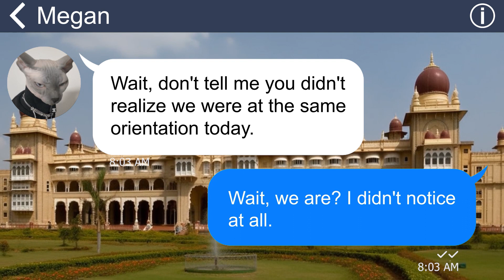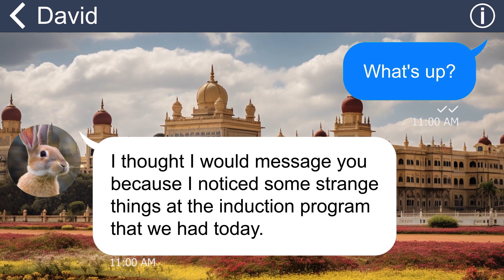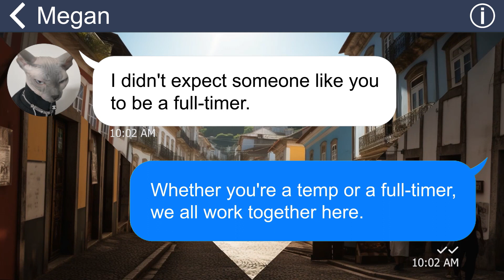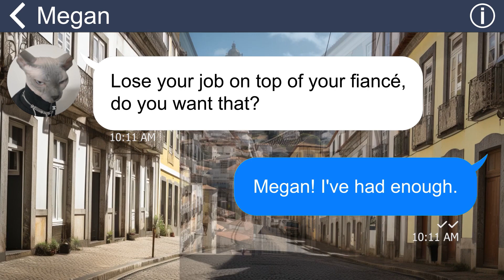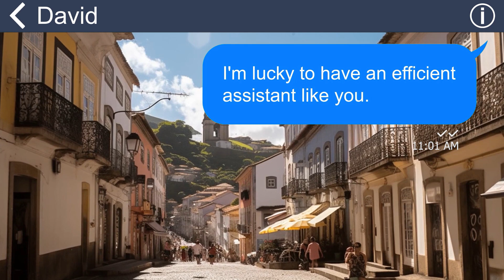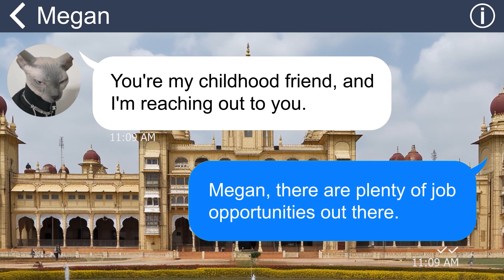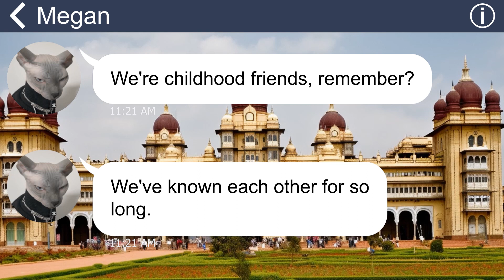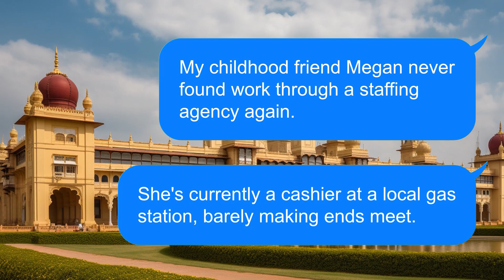[Apple] Backstabbing ex BFF's playing dirty - stole my man, now eyeing my position. Time to FIGHT!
The friend who had stolen my fiancé ended up working at my company. She bragged arrogantly, asked me to swap positions with her, and ultimately forced me to leave the company. However, she had no idea she had crossed paths with the wrong person.